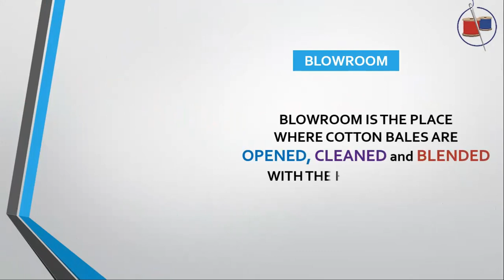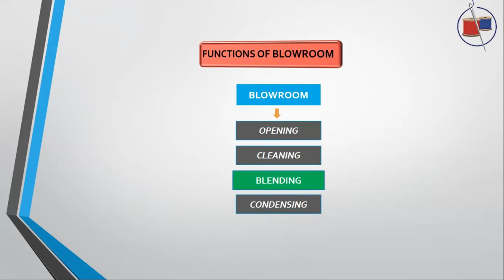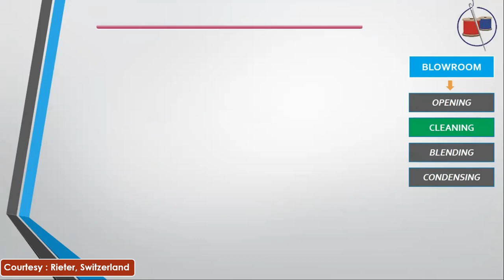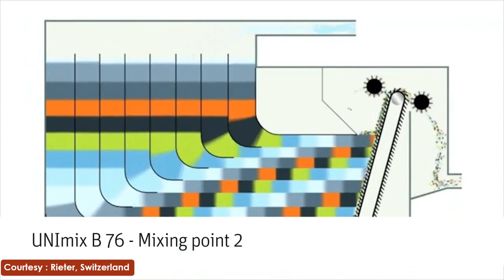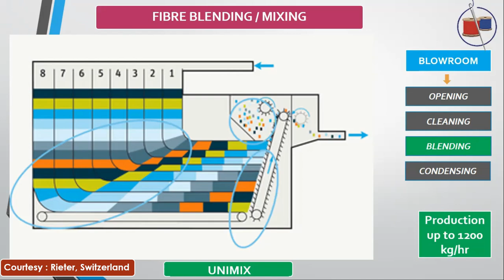Blowroom - Rieter Blowroom Line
In this video, we discussed about blowroom - its functions and the necessary machines generally used in this section. Here, we used Rieter (Switzerland) brand to explain those process.

Fiber Opening, Cleaning, Blending and Condensing are carried out in this section of spinning. To serve these purposes Rieter - Unifloc, Uniclean, Unimix and Uniflex are used. The working procedure of these machines are explained here in the video.

Some clips have been used from Rieter YouTube channel with proper permission and we're really grateful to them for the support.

Enjoy the video and you can comment your queries if you have any. Cheers!